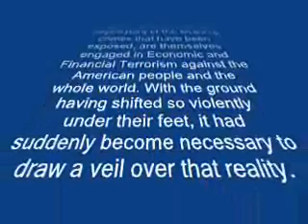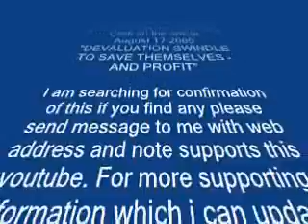War on Terror Cancelled? 2009-8-17 World Reports.org/news by Chris Story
the above link is all i could find for now (if i find anything else i will update this or put that in a playlist "US Military White Knights confirmed"

 possibly even new video) that might infer the title of this youtube as sourced from the Paragraph titled the same in the top link as reads below this supporting PLAYLIST start point for reasons why i think this paragraph below might be correct
this above is 1 youtube in a playlist of them to PLAY ALL click on it below MORE INFO to get a greater idea of what is developing the other videos in that list are titled below

Chinese Ultimatum to Obama is up on 2009-8-7 for ?27.3 Trillion Dollars
Hillary Clinton Comedian Criticizes Bush Family for 2000 Election-What a laugh ha ha
Hillary Clinton Comedian Calls Shenanigans On 2000 Election-What a laugh ha ha
Hillary Clinton Comedian Calls 2000 U S Election A Problem In Nigeria Speech-What a laugh Ha ha
Hillary Throws Bush Under the Bus 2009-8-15 with FUNNY Quiz & reason why i love Star Wars so much

U.S. WAR ON TERROR SUDDENLY CANCELLED
And in a tell-tale development, it was also announced on Thursday 6th August at a US State Department Press Conference that the United States is not engaged in fighting a war on terror.

So, all of a sudden, the 60-year war announced by the previous White House had ceased to exist. This retrospective adjustment had suddenly become necessary, it would seem, because, as we ourselves have repeatedly stated, the high-level perpetrators of the financial crimes that have been exposed, are themselves engaged in Economic and Financial Terrorism against the American people and the whole world. With the ground having shifted so violently under their feet, it had suddenly become necessary to draw a veil over that reality.